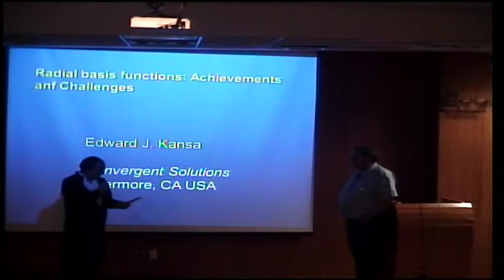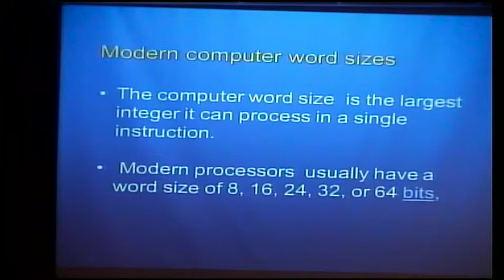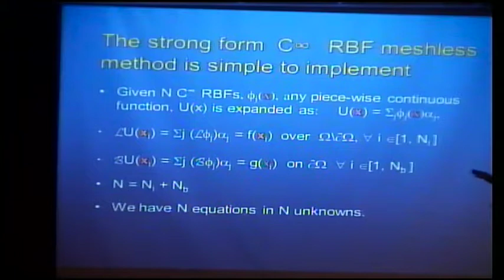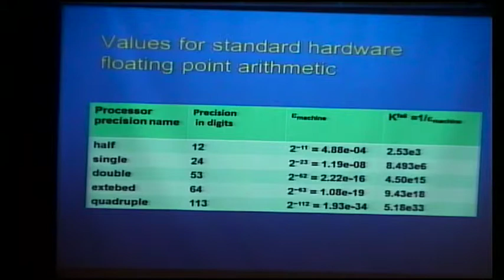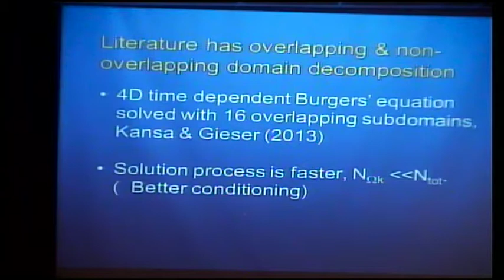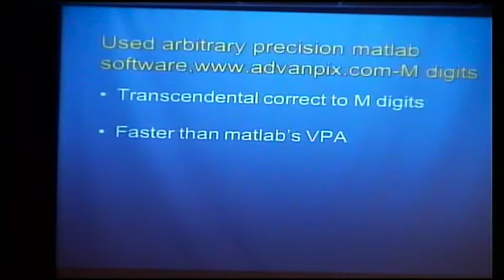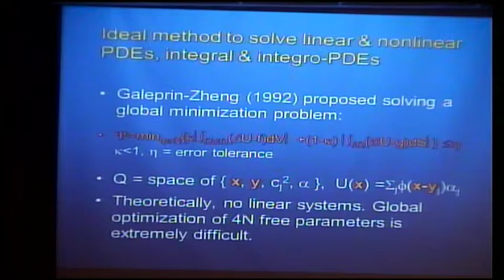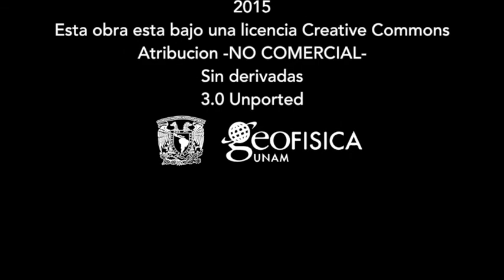Radial basis Functions: Achievements and challenges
Conferencia Radial basis Functions: Achievements and challenges, ponente: Ph Edward Kansa. México D.F., 7 de septiembre 2015, Instituto de Geofísica, UNAM.